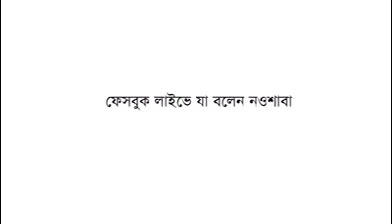জিগাতলায় চার ছাত্র মৃত্যুর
অভিনেত্রী কাজী নওশাবা আহমেদ উত্তরায় একটি শুটিং স্পটে থেকে জিগাতলায় চার ছাত্র মৃত্যুর গুজব ছড়িয়েছে। উদ্দেশ্য মূলক ভাবে গুজব ছড়াতেই নওশাবা লাইভে মিথ্যাচার করেছে। আর তথাকথিত আস্তিকরা এদের মতো তৃতীয় শ্রেণীর মেয়ের ভিডিওটি মহাসমারোহে প্রচার করে গুজব ছড়াচ্ছে। সাবধান থাকুন।